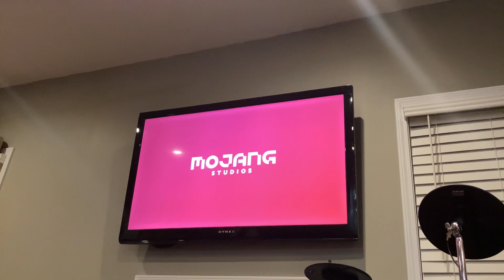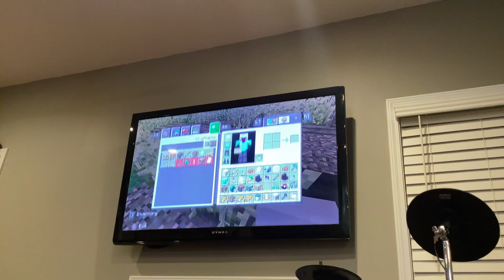The most confusing Minecraft series ep 2